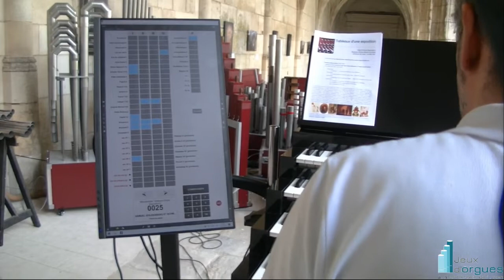Le Voyage de Gulliver à Luçon : reportage du 11 juillet 2021 (Henri-Franck Beaupérin)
Conçu par Henri-Franck Beaupérin, construit par les Frères Robert à Nantes, l'Orgue Gulliver a pour vocation de voyager.
Fort de 700 tuyaux de l'ancien orgue du grand séminaire de Nantes, et assisté par ordinateur, le 11 juillet 2021, il effectue son premier voyage dans le cloître de la cathédrale de Luçon.